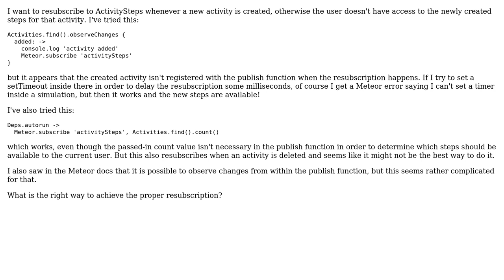How to resubscribe to a Meteor collection when another related collection changes?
With thanks & praise to God, and with thanks to the many people who have made this project possible! You are responsible for your own actions.